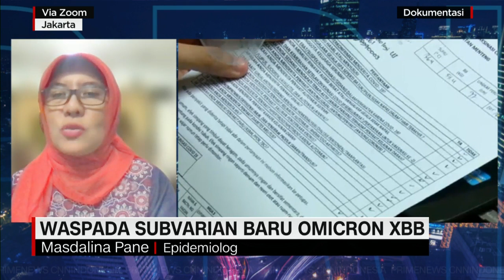Epidemiolog: Tidak Perlu Panik, Sub-Varian XBB Tidak berbahaya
Pandemi Virus Covid-19 masih belum berakhir. Menteri Kesehatan Budi Gunadi Sadikin melaporkan Virus Covid-19 Sub-Varian XBB sudah masuk ke Indonesia. Kementerian Kesehatan mengingatkan agar kita mewaspadai penularan Covid-19 dan kembali memperkuat protokol kesehatan terutama memakai masker. Lalu seberapa berbahayanya kah varian baru ini? Benarkah masyarakat tidak perlu panik menghadapi  Sub-Varian baru dari Omicron ini? News Anchor CNN Indonesia Taufik Imansyah membahasanya bersama Epidemiolog, Masdalina Pane.